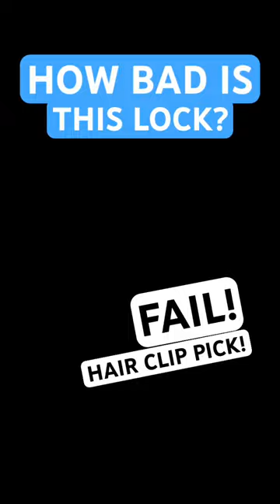HAIR CLIP LOCK PICK!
LOCK PICKING TOOLS & ADVICE:
@LockPickingLegend makes lock picking videos for beginners all the way to professionals. Lock picking, lock cross-sections, how to pick locks, how to secure your property.